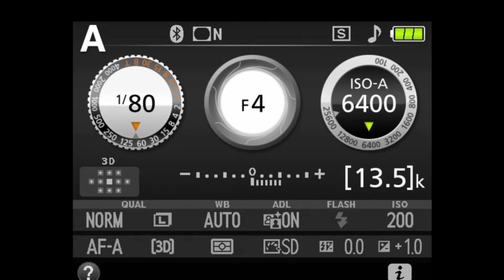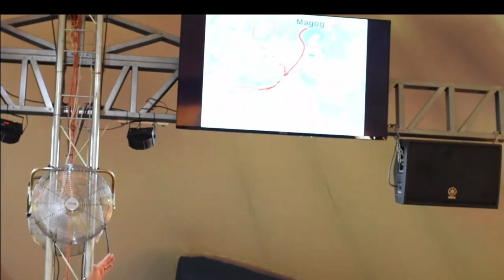Israel and the End Times Part 3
Welcome to Harvester Reformational Church Pretoria, South Africa

HRC Pretoria was planted in 2003. We relate to Harvester International Ministeries which is based in Cape Town, South Africa. The church is pioneering apostolic reformation, a move to re-establish churches equipped with fivefold ministries of Apostles, Prophets, Pastors, Teachers and Evangelists as taught by the Apostle Paul in the book of Ephesians 4:11-16.

Every effort is made to ensure that the content of Harvester’s Live Streamed Episodes are free from doctrinal error; hate speech; plagiarism and prejudice of any form, live broadcasts are prone to spontaneous human mistakes. Harvester International Ministries does not take responsibility for the views expressed in these episodes and if notified of any human or corporate rights infringement, our team will remove the content immediately.